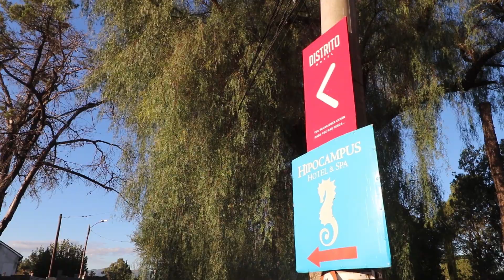ENCUENTROS CPTV PITI Y NANO MORENO DESDE CASONA ZARATE DE FAMILIA ACHAVAL MAYO 2023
ENCUENTROS Y CPTV  ARQUITECTURA E HISTORIA
EL PITI BERTORELLO Y EL NANO MORENO DESDE LA CASONA 01 DEL DR. ZARATE, PROPIEDAD DE LA FAMILIA ACHAVAL
MAYO 2023